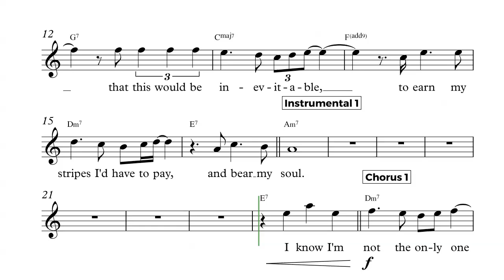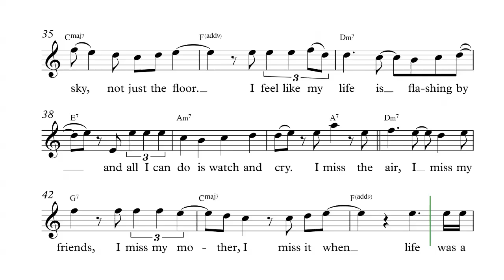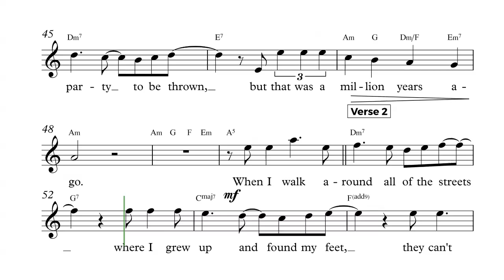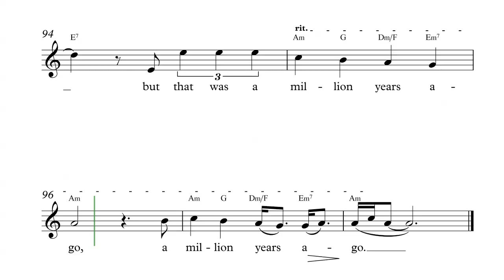Alto Saxophone - Million Years Ago - Adele Sheet Music, Chords, and Vocals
Alto Saxophone sheet music, chords, and vocals of Million Years Ago - Adele

Learn to play Million Years Ago and play along!